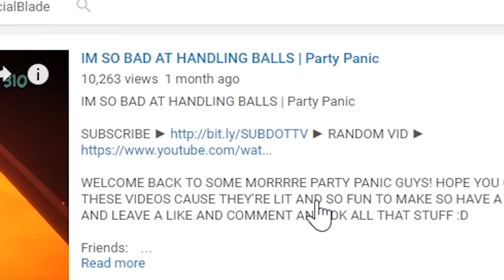360 NO SCOPES IN REAL LIFE! | Pavlov VR (HTC Vive Gameplay)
What's up everyone! Today I'm bringing you a game called Pavlov VR which is pretty much the virtual reality equivalent of Counter-Strike. If you have a HMD go grab it really can't go wrong with this one.

Oh, and don’t forget to drop a LIKE for more relatively decent content

Stalk me on Twitter,  Facebook, Instagram, and Twitch!